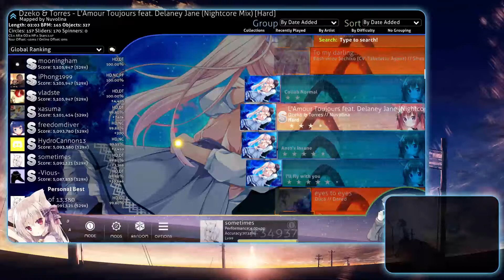osu! Dzeko & Torres - L'Amour Toujours feat. Delaney Jane (Nightcore Mix) | 99.80% HDDT FC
rip ss